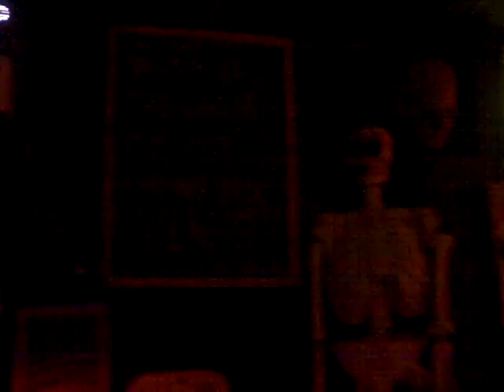Grunge bar waiting in the venue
It was a little dark